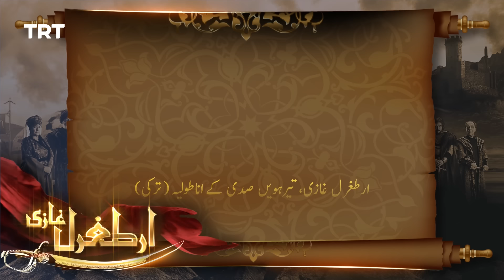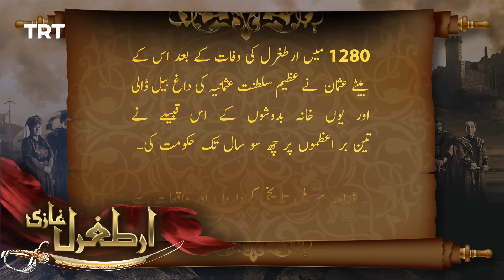Ertugrul Ghazi Urdu | Episode 15 | Season 2